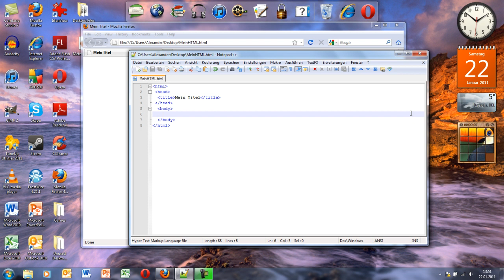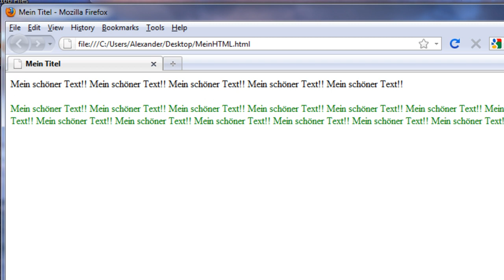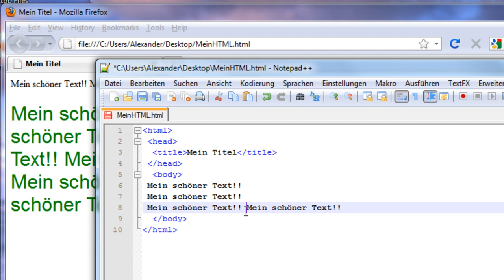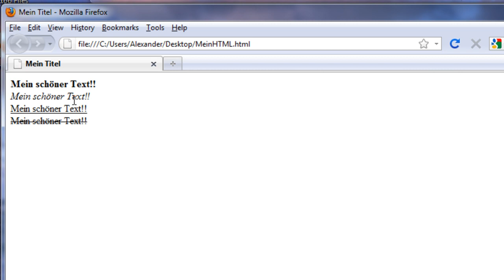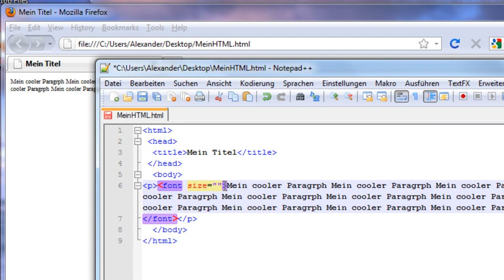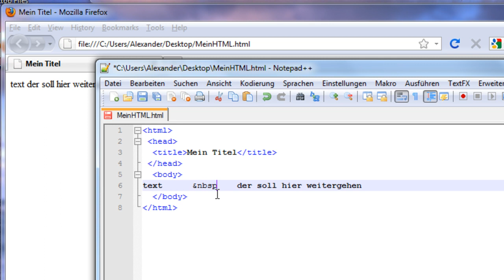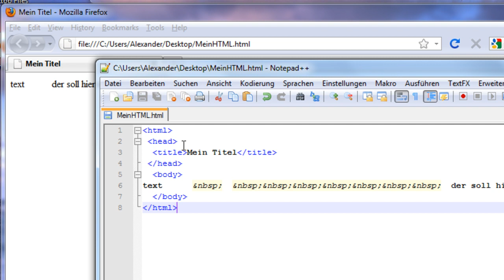HTML Tutorial für Anfänger Teil 6 - Text formatieren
HTML für Anfänger Tutorial Teil 6

In diesem Tutorial werde ich euch zeigen, wie man Text  formatieren kann (z.B. Farbe, Größe, Schriftart, Fett,  Kursiv).